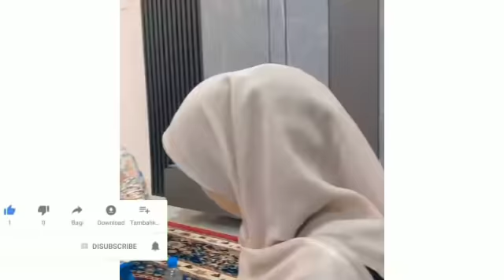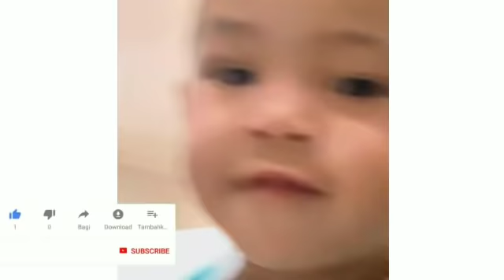Hari Pertama Menempati Rumah Baru Gala Sky, Keluarga H Faisal Puasa Di Rumah Baru Gala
Keluarga H Faisal setelah melaksanakan pemindahan barang-barang ke rumah baru Gala sky, mereka buka puasa bersama dengan di rumah baru gala sky tersebut.

putusan hak asuh gala sky
putusan hak asuh dan perwalian gala sky
putusan hak asuh dan perwalian gala sky jatuh ke tangan H Faisal